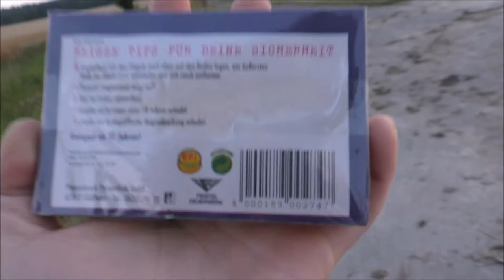Feistel - Flattermann | Nostalgie Kat1 Flieger! | DennisPyro©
Heute gibt es mal die Flattermann von Feistel. Alter, die sind so schön. :)

by PyroExtrem

🎶Verwendete Lieder:
🎵[FREE] Migos x Drake Type Beat - "Beginning" | Free Type Beat I Rap/Trap Instrumental 2017